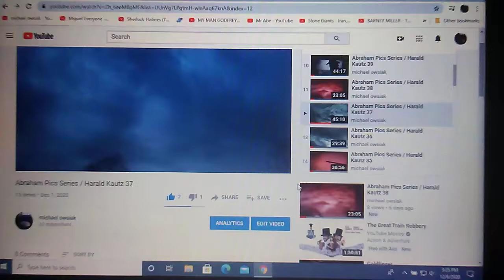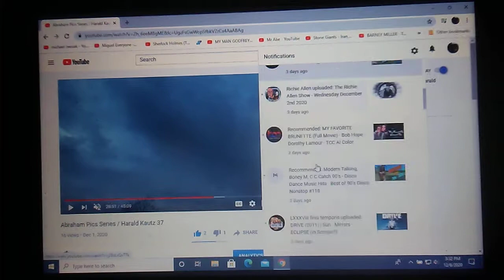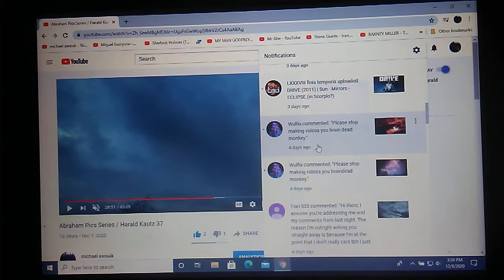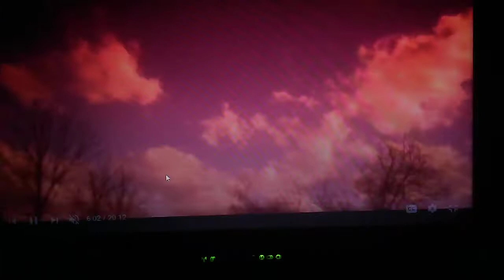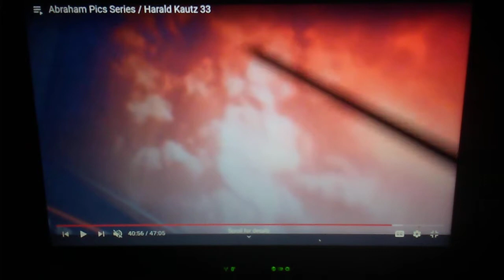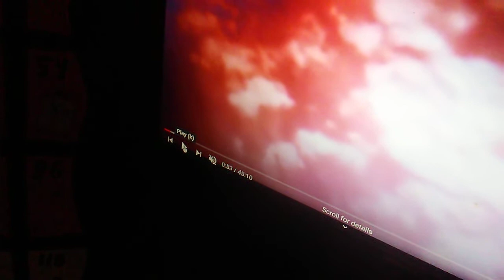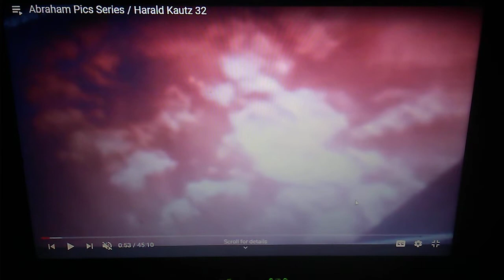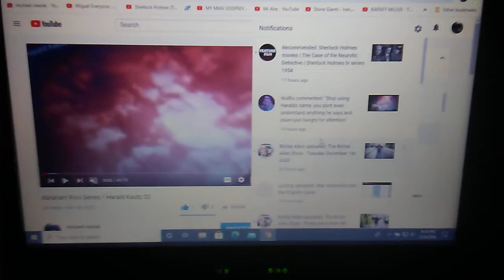harald kautz series or 80